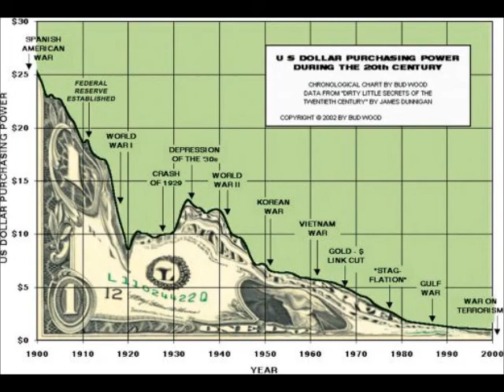Recession Proof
This is a short I did for class!